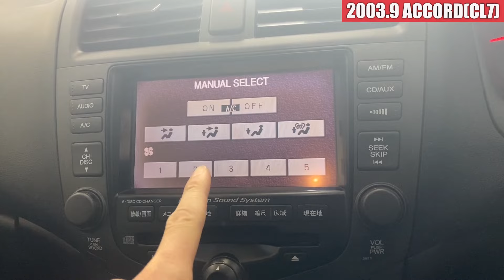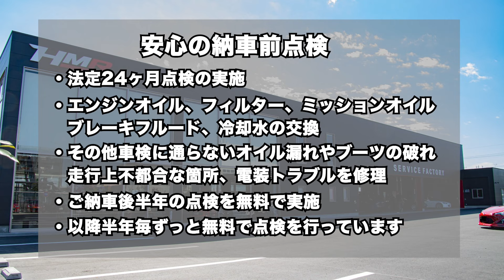【中古車】アコード 2.0 ユーロR 純正レカロ momoステ 無限マフラー ブルー 走行81,900km ID1760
外装編スタート位置(0:37)
内装編スタート位置(7:47)
エンジン編スタート位置(11:55)
試乗編スタート位置(12:31)